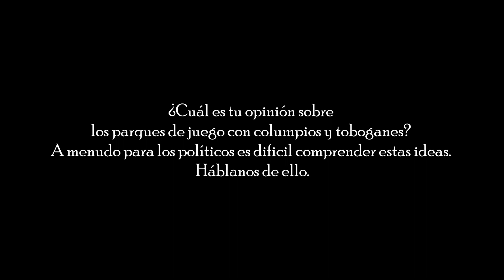13/16 - Preguntas y respuestas sobre la ciudad de las niñas y de los niños de Francesco Tonucci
¿Cual es tú opinión sobre los parques de juego con columpios y toboganes? A menudo es difícil de comprender por los políticos. Háblanos de ello.